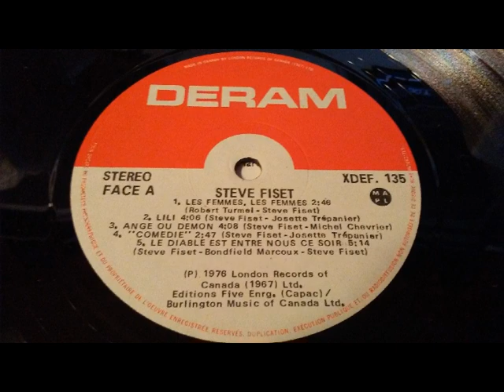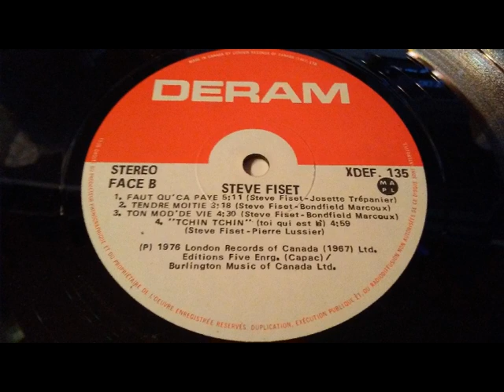Steve Fiset - Ton Mod'De Vie